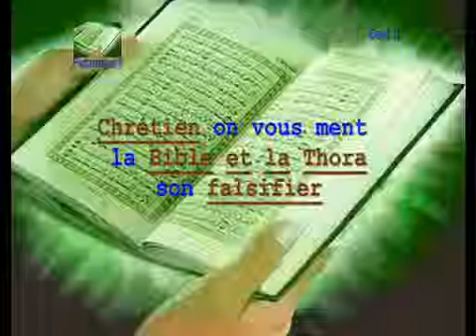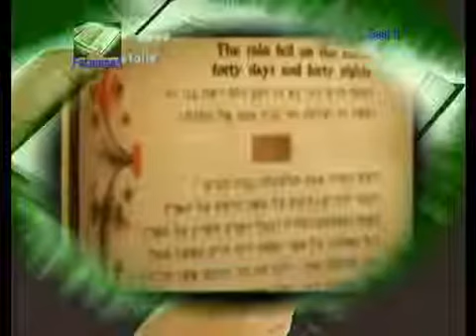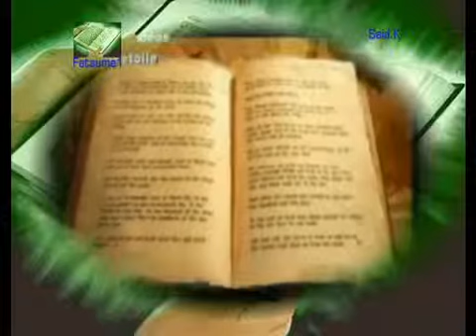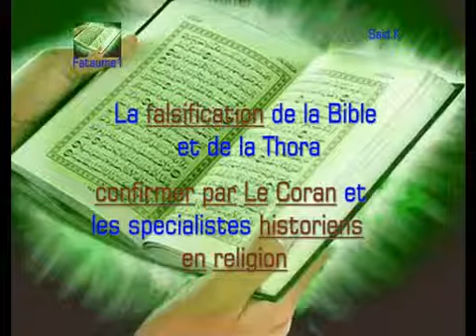kabyle musulman pas chrétien(*la preuve par les historiens que la Bible et la Thora son falsifier)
kabyle musulman non chrétien